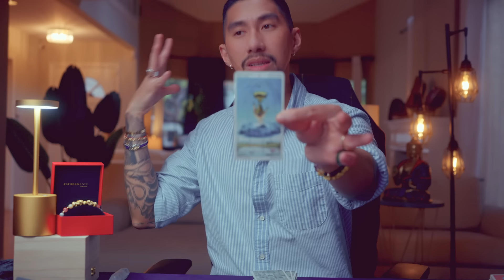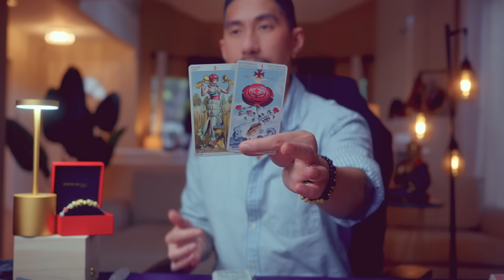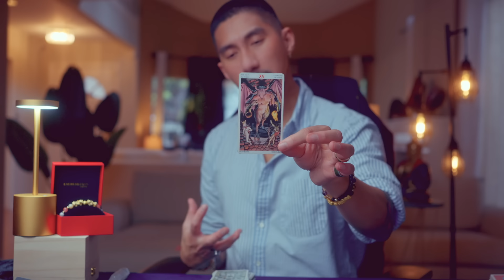Leo 😳 You NEVER Could Have Seen This Coming! March 2024 Tarot Card Reading